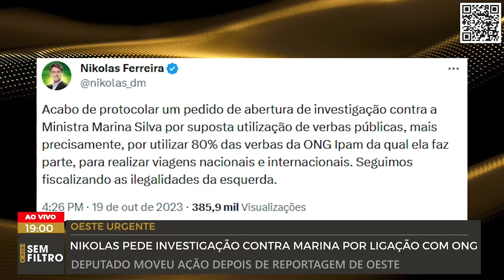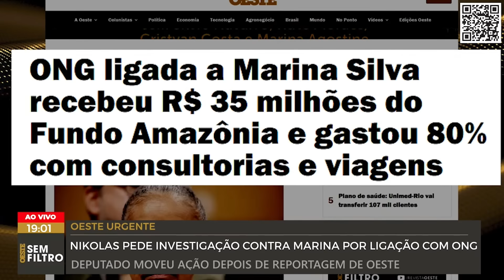Nikolas Ferreira pede investigação de Marina Silva por ligação com ONG